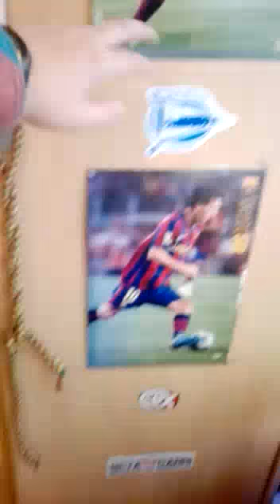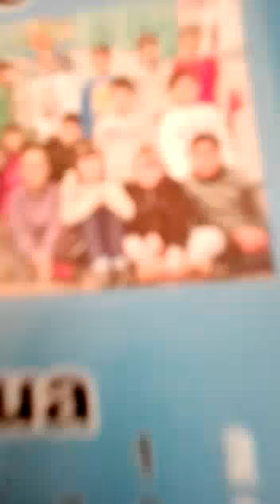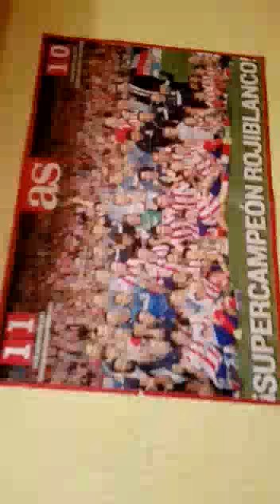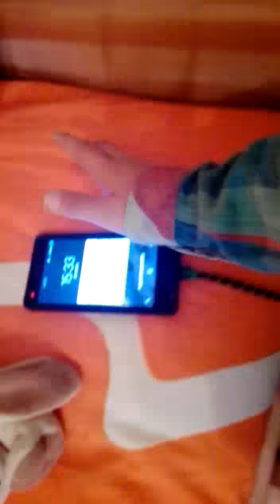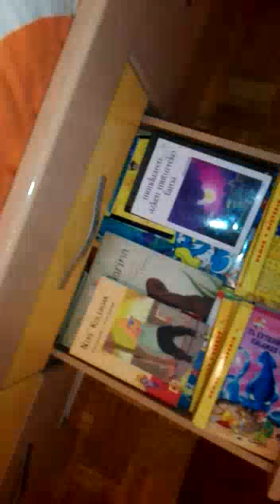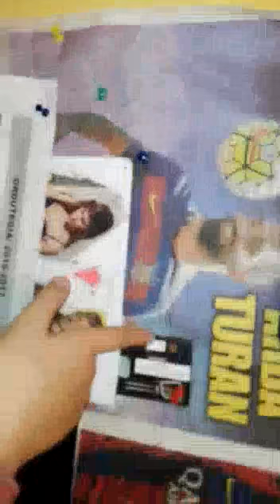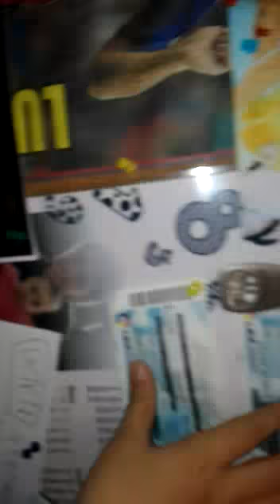HOME TOUR vlogs ep.1